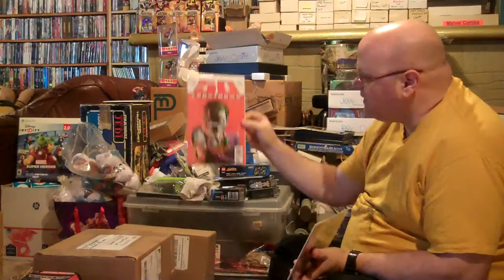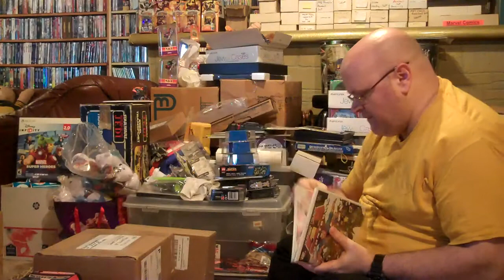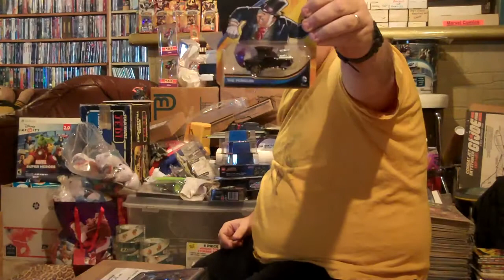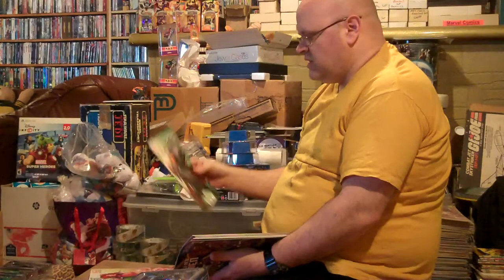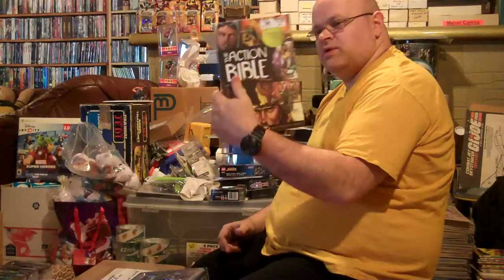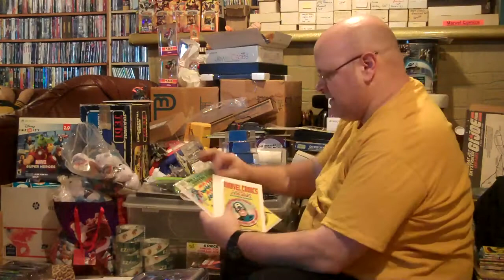Unboxing, Pickups, and a Package from Dynamitecrip 3/12/15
Visions of Vampirella, Catwoman, Countdown, Vigelante, The Action Bible, Some other comics, Toys and Hot Wheels.